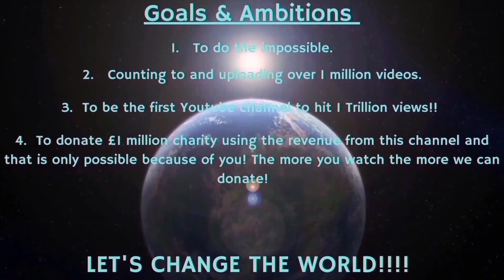Counting to ONE MILLION!!, This is Number 91,353